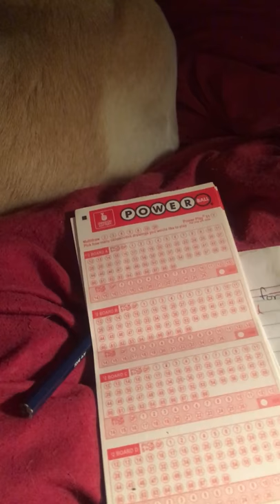Wednesday’s Lotto Pick for Kurt Cobain!